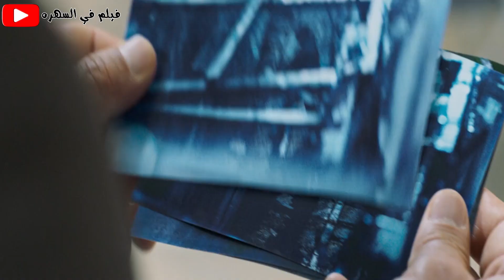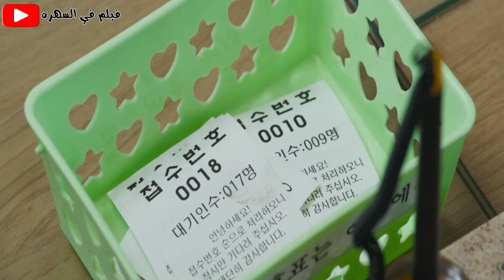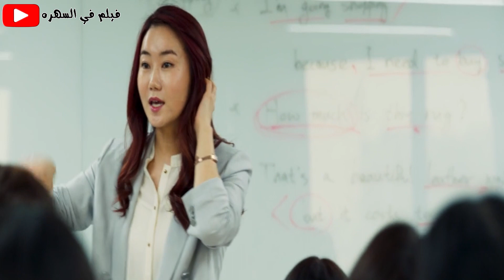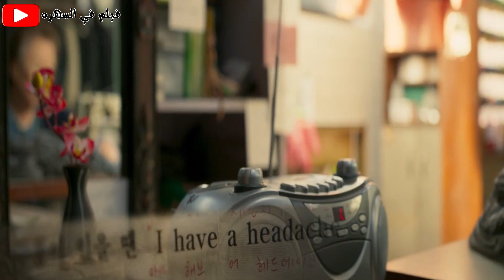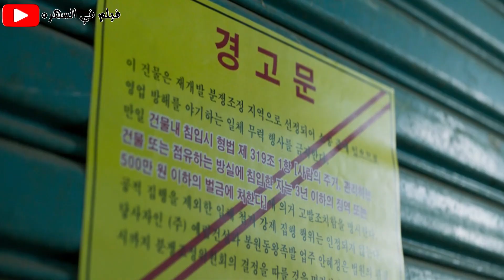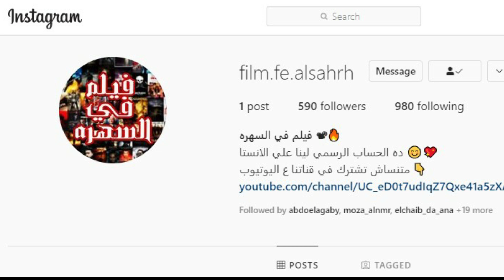من اقوي القصص الواقعيه اللى ممكن تشوفها مع دراما كوميديه | ملخص فيلم I Can Speak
اقوى فيلم كوميدى ممكن ان تشاهده فى 2021
اقوى ملخصات افلام اجنبي بالعربي عندنا وبس